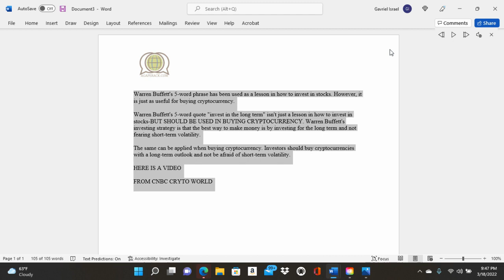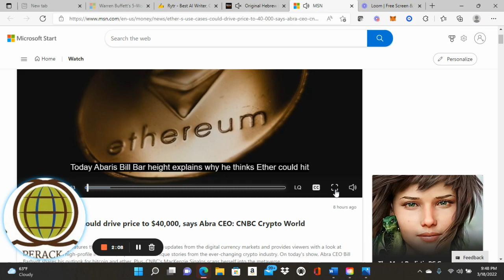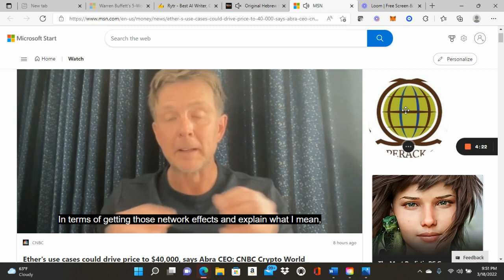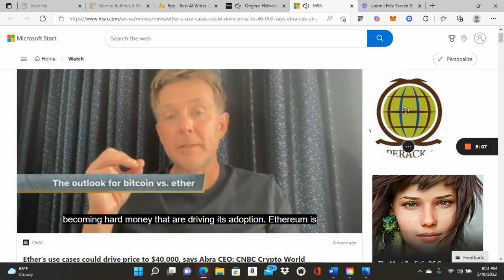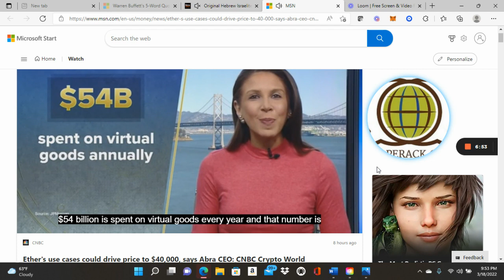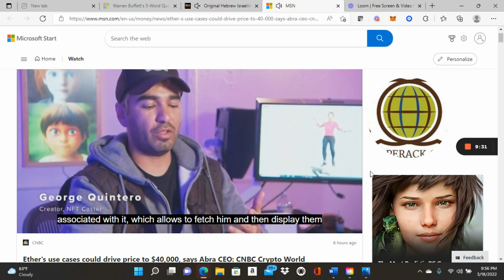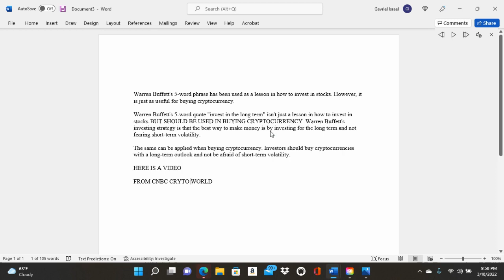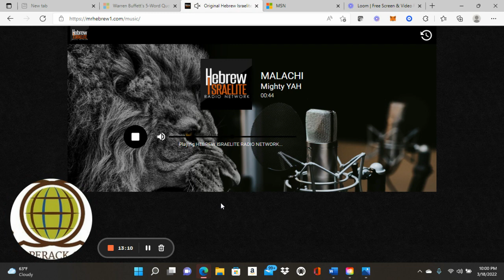WARREN BUFFETT 5 WORD QU0TE & HOW I USE IT FOR CRYPTOCURRENCY